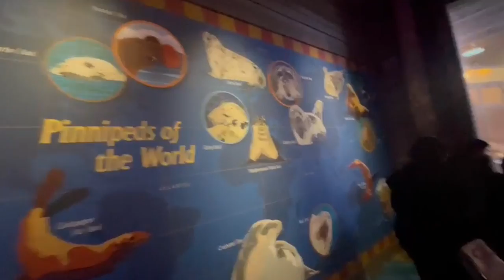The Lampkins Go To Georgia Aquarium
JUST KEEP SWIMMING 🐠🐟 In this vlog my family and I visit Georgia aquarium over the weekend! 🥰 Come and me and find out more about the marine animals at the Georgia Aquarium 😎🦀🐟🐬🦭🦈